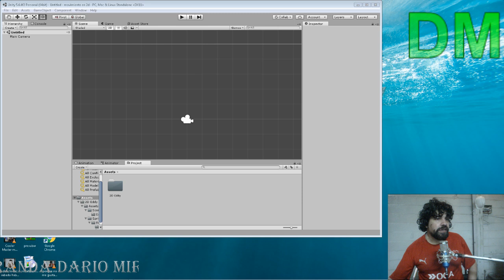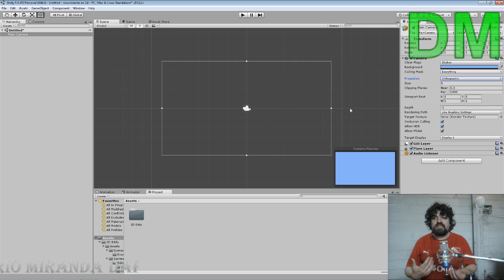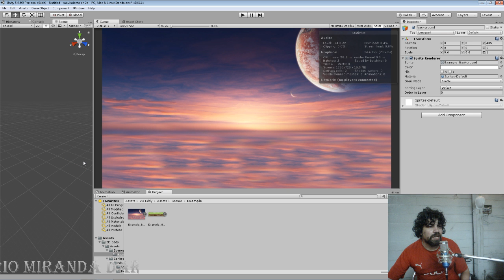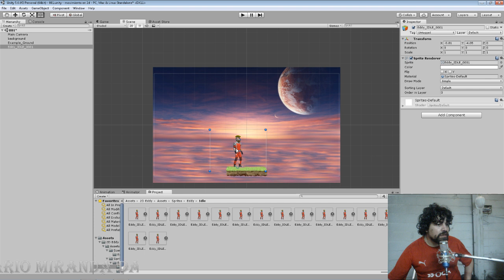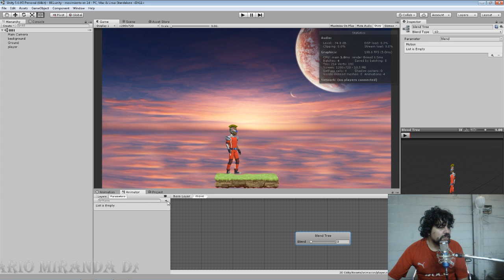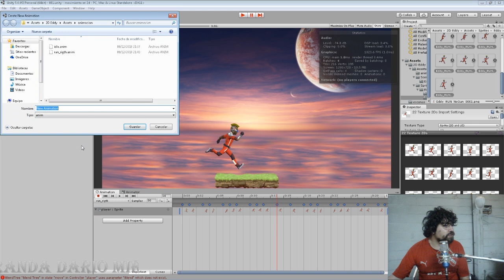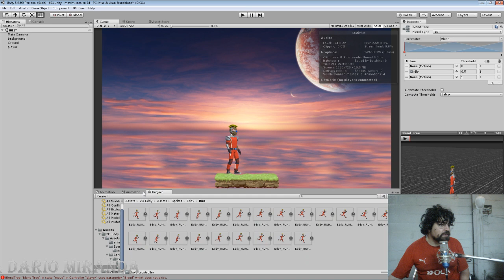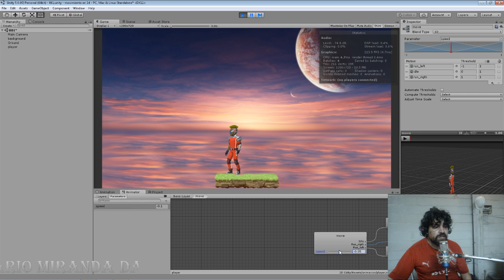Personaje en 2D SideScroller usando Unity3D:01 animaciones en 2D